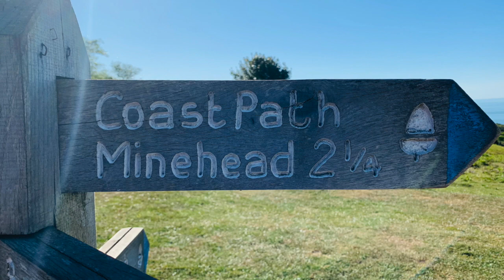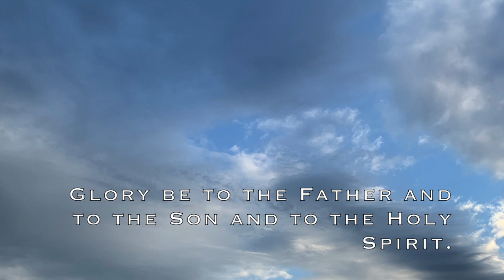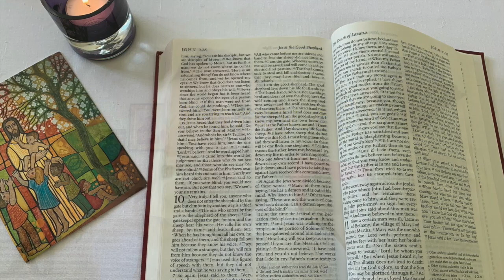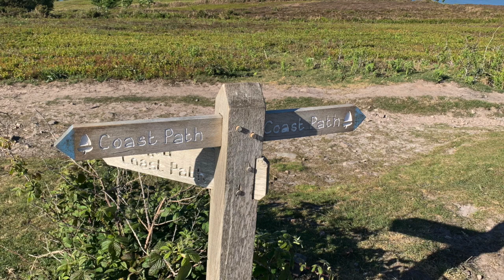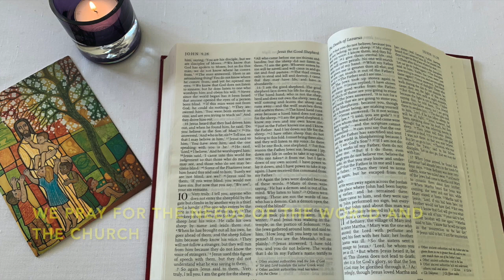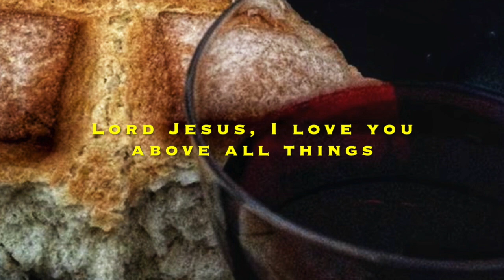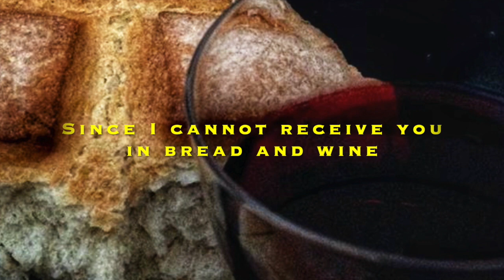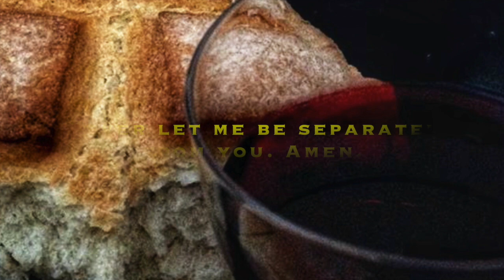Eucharist with Spiritual Communion on the Seventh Sunday of Easter, 24th March 2020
Eucharist with Spiritual Communion on Seventh Sunday of Easter, the Sunday after Ascension Day in the Parish of Minehead